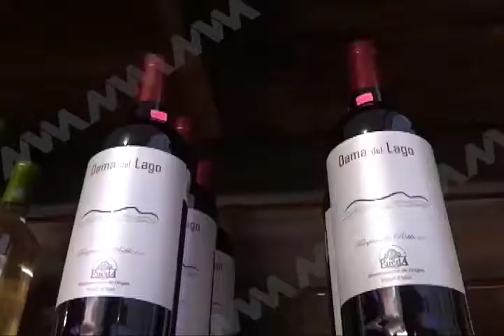La vista, el olfato y el tacto son los sentidos que te ayudan a catar los distintos vinos